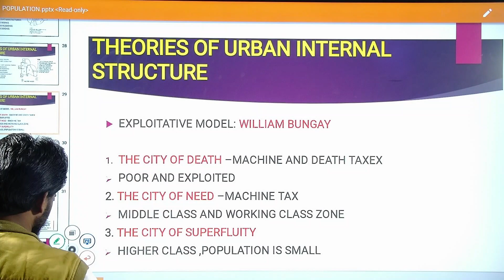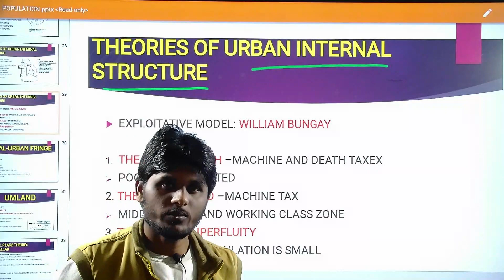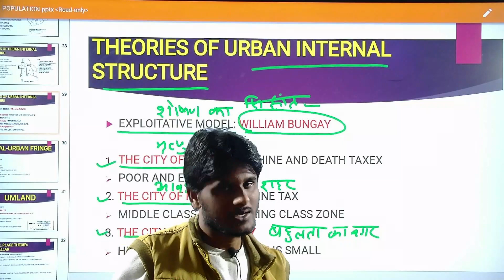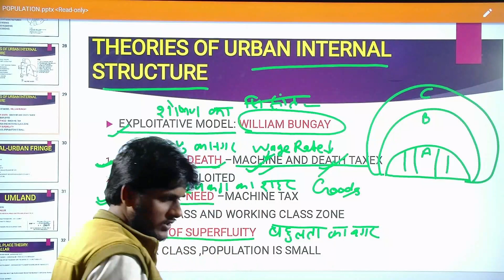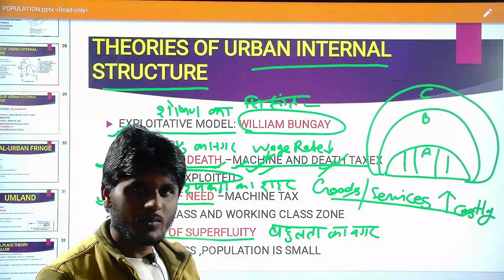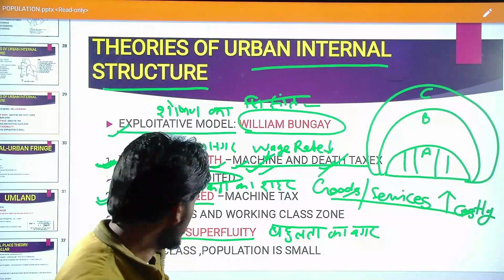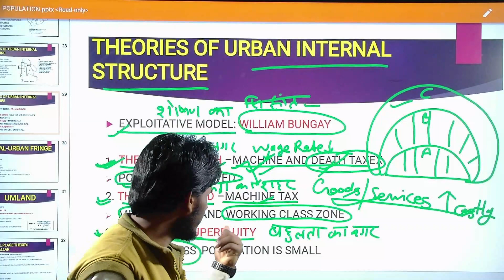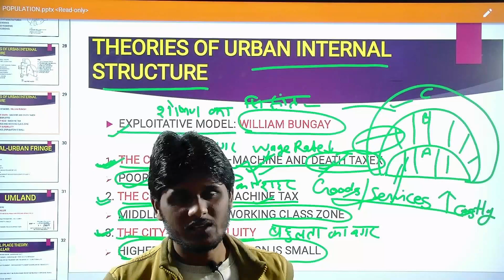Settlement Geography Lecture -7 Exploiative model (शोषण का सिद्धांत)